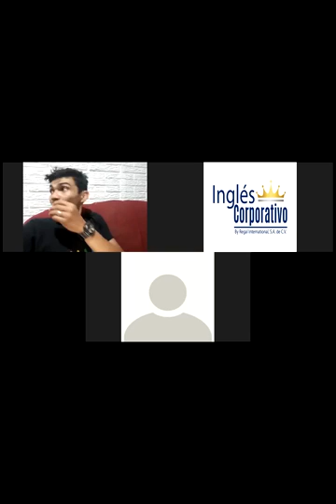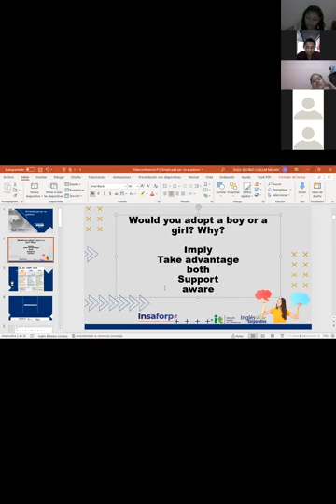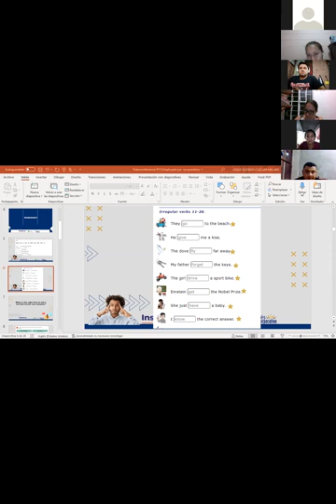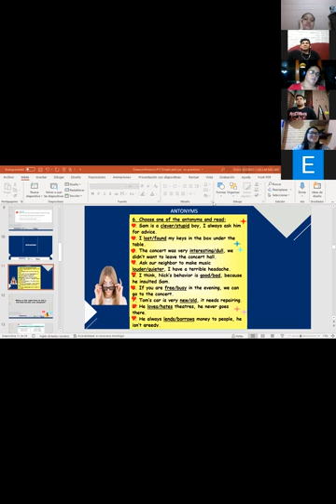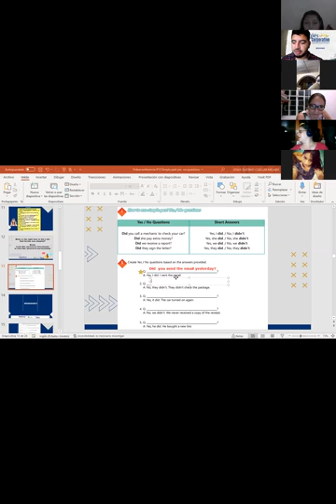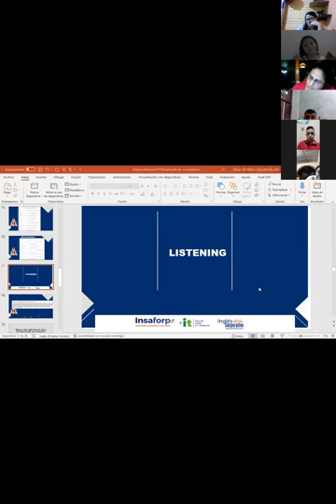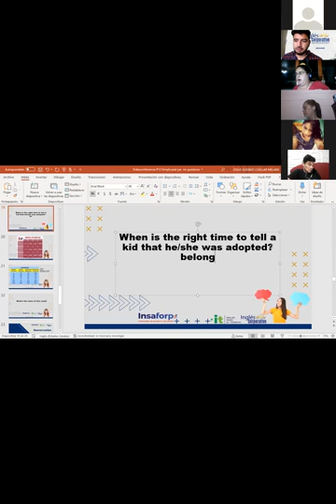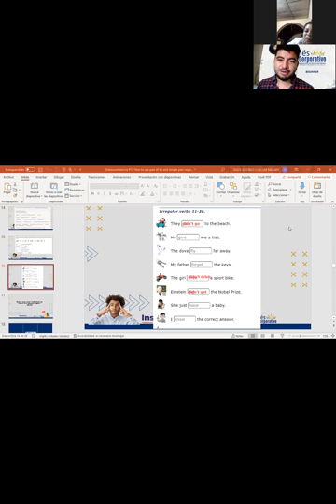Ingles Corporativo-Videoconferencia #13 Simple past yes no questions